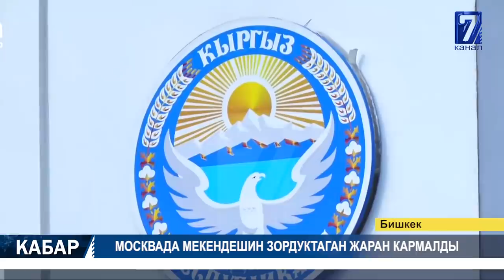COVID-19ДАН ҮЧ АДАМ КАЗА БОЛДУ 03.06.2020 ТҮШКҮ КАБАР 12:00